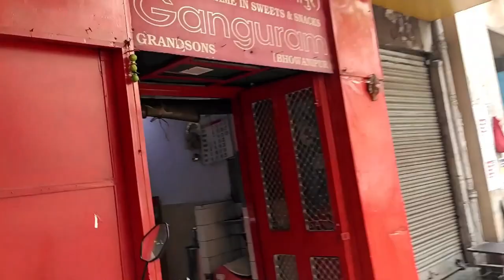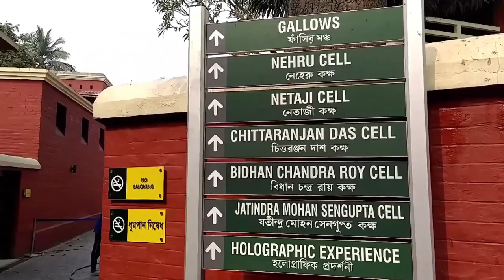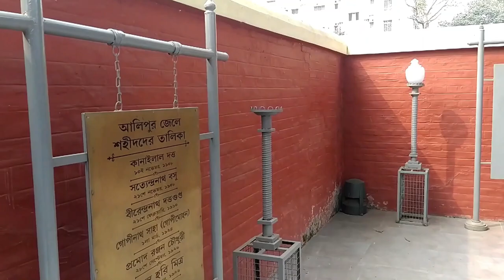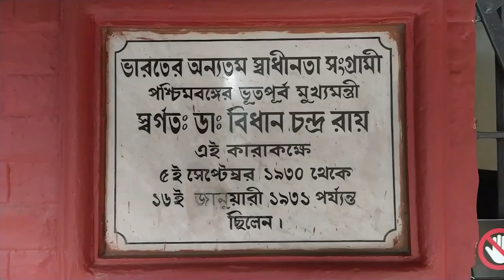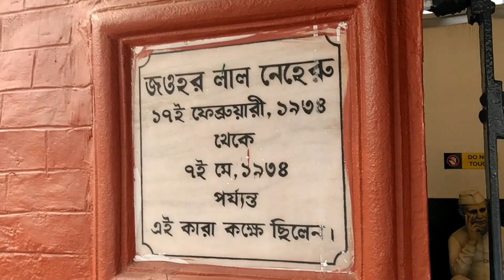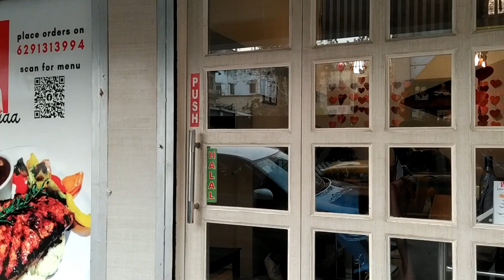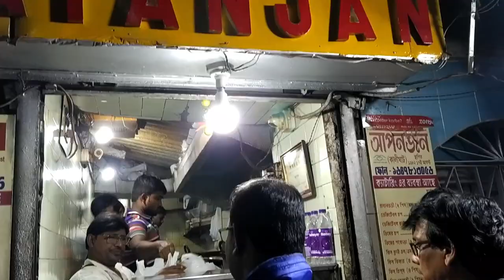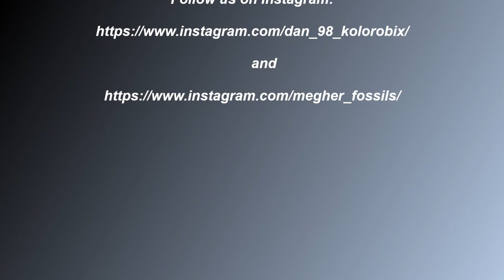Vlog করতে গিয়ে Jail-এ চলে গেলাম | Alipur Jail | Kolkata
Hi, This is Rahul and your are watching TheOutdoorIN. I went to visit Alipur Jail Museum and I have captured some historical things and news. I also went to some famous cafe and enjoyed the food.